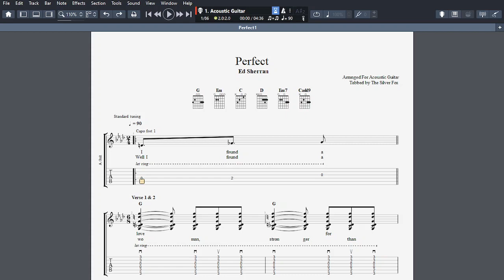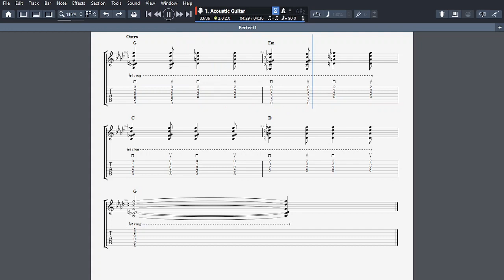Rocker Five Acoustic Guitar Song Interpretation: Perfect by Ed Sherran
Select more for Tab,  Music File Downloads & Song Information
Please Note. I became aware that the song tab did not always work this has now been rectified

If you have Guitar Pro Music Software
Please Note. I became aware that the GP music file did not always work this has now been rectified

For Your Information:
This is an acoustic guitar interpretation of Perfect by Ed Sheeran.
2 Strumming Pattern used in this arrangement
Lyrics have been added
For other Tabs I have created please search my you tube channel Rocker Five

The tab is created on Guitar Pro Music Software.
I have created links to download a free copy of the Guitar Pro Music File and a PDF of the sheet music.

Knowing how hard it is sometimes to learn to play guitar I hope you find the numerous tabs I have created help.
Guitar Pro is great way to learn to play guitar as you can slow down the tempo without losing melody and then you can play along at your own pace and repeat until you can play at correct tempo.